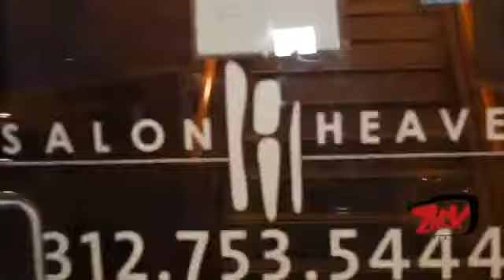Zacktv interviews DOPEBLENDS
Watch as zacktv gets to kno celebrity barber dopeblends while he askes him various question about his career